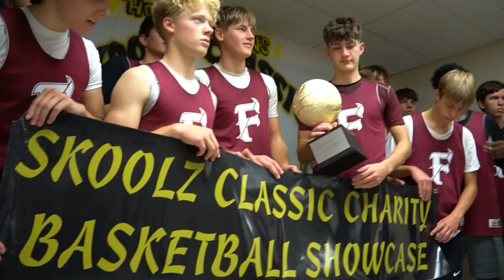FAITH CHRISTIAN ACADEMY vs DOCK MENNONITE (2023 SKOOLZ CLASSIC Group A CHAMPIONSHIP HIGHLIGHTS)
Raw Sports was in the building for the 2023 SKOOLZ CLASSIC Group A CHAMPIONSHIP featuring FAITH CHRISTIAN ACADEMY vs DOCK MENNONITE.

GAME MVP'S

FCA- Jagger Verbit

Dock- Kobe Rollerson